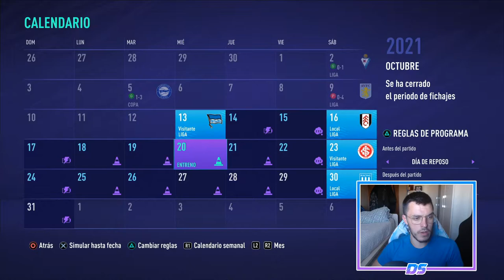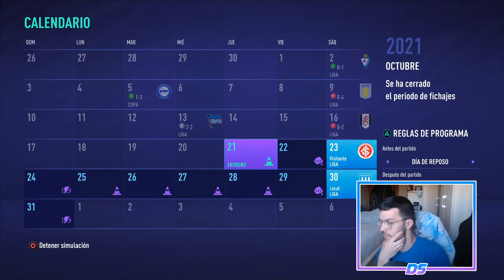FIFA 21 SUPERLIGA SPECTRAL | CORK CITY | SILAS, EL SALVADOR #37